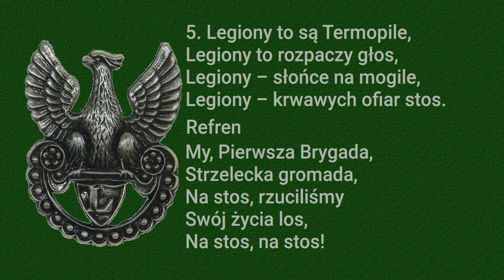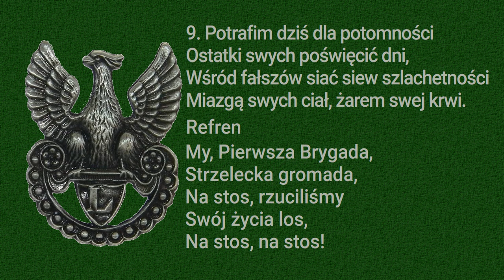Legiony (My, pierwsza brygada…)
Marsz I Brygady Legionów Polskich

00:00 → Przygrywka
00:05 → 1. zwrotka
01:05 → 2. zwrotka
02:05 → 3. zwrotka
03:05 → 4. zwrotka
04:05 → 5. zwrotka
05:05 → 6. zwrotka
06:05 → 7. zwrotka
07:05 → 8. zwrotka
08:05 → 9. zwrotka